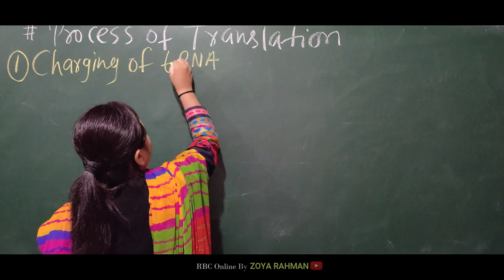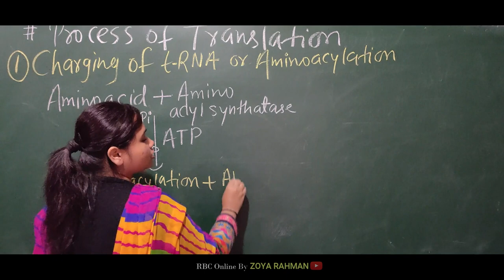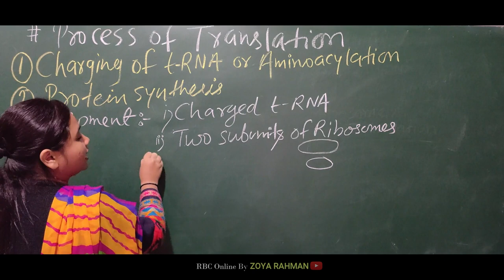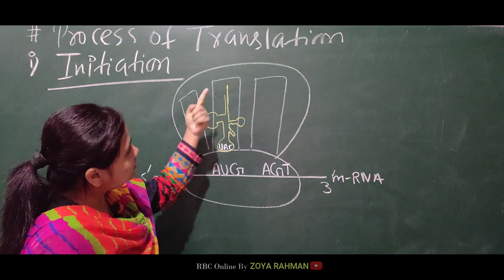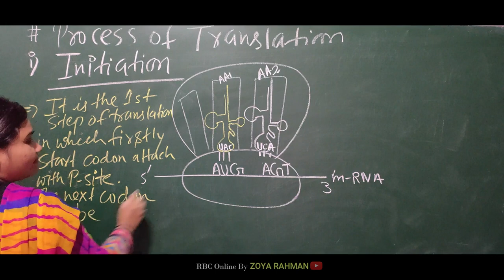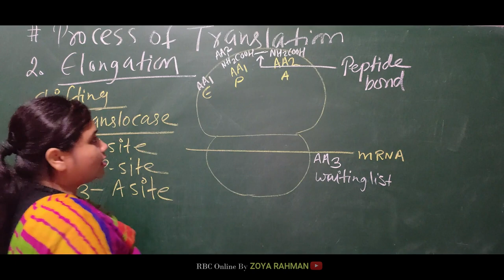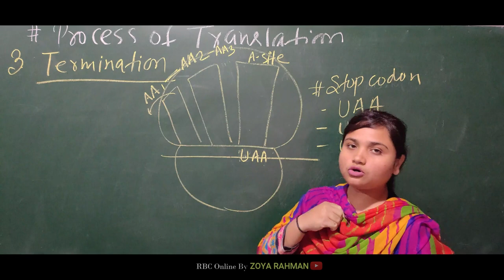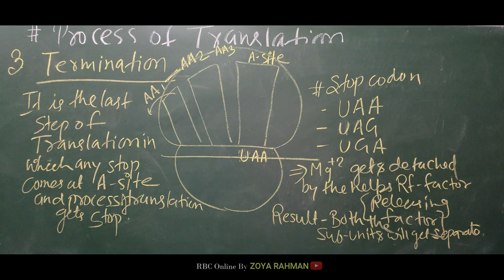Molecular Basis of Inheritance |Translation(Part-2) Zoya Rahman | NCERT 12th | NEET- AIIMS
Dear Students
 In our last class we have discussed about Translation in which we have discussed about the process of polmerisation of Amino acid and today we are going to start with most important concept I.e.
 Process of Translation
Translation is related with polymerisation of Amino acid .
Ribosomes are the machines which help in protein formation.
Some steps are required to complete the process of Translation.